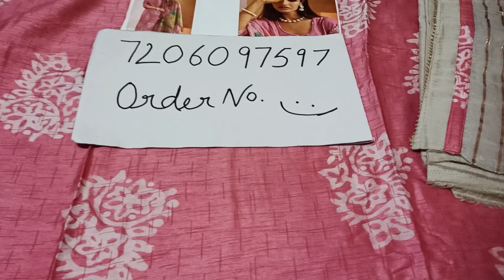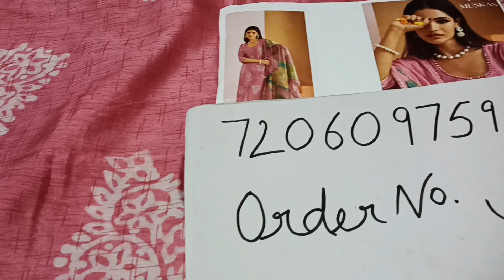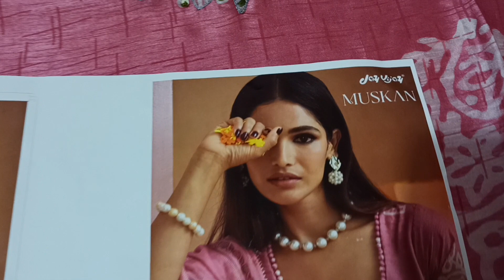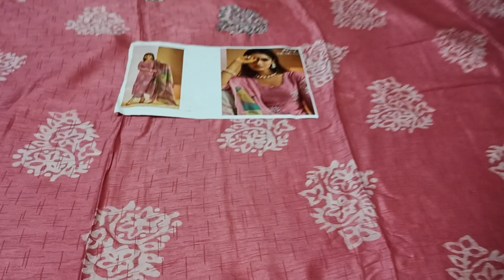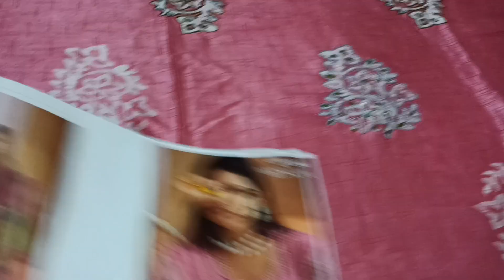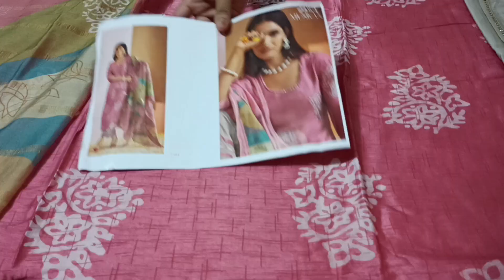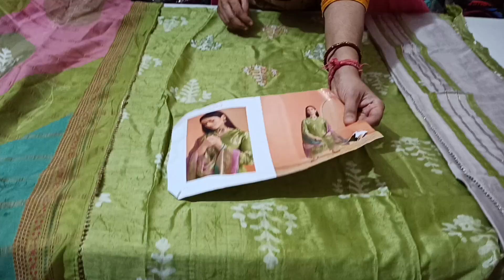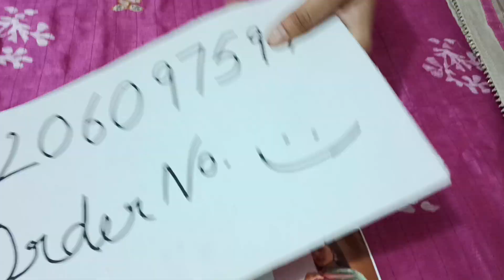Jay Vijay के खूबसूरत सूटो ने सबके दिलो में तबाही मचा रखी है🌺 butique tranding @7206097597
@Fashion designer Pragati

Ganga suit#Ganga latest catalogue Ganga designer suit
@Family vlog
@Food vlog
@Desi life